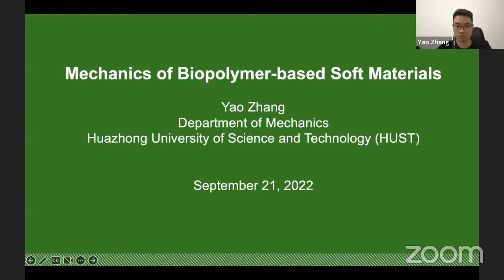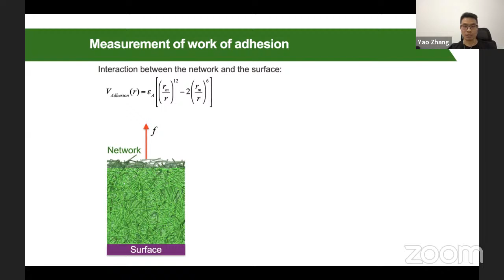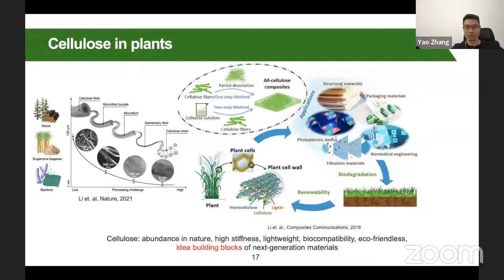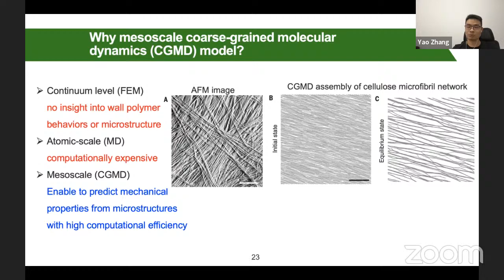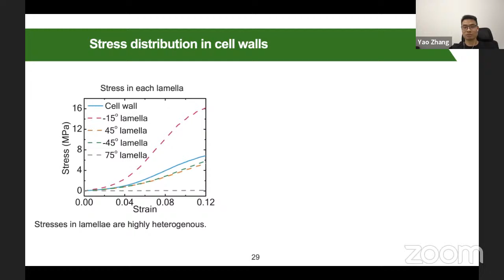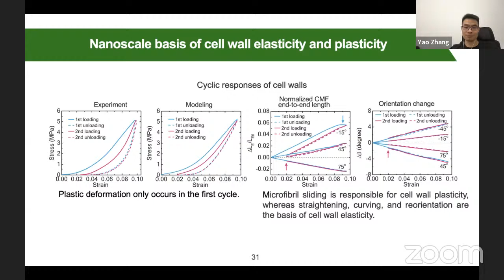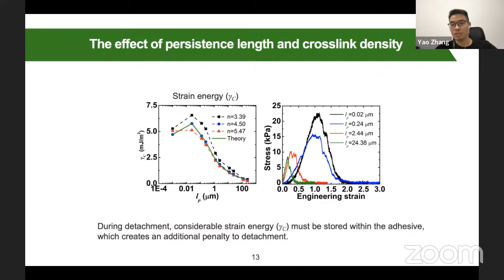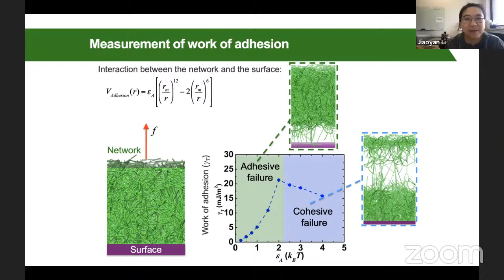CFSM Seminar #33 "Mechanics of Biopolymer-based Soft Materials"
This is the 33rd Complex Fluids and Soft Matter (CFSM) Seminar on "Mechanics of Biopolymer-based Soft Materials" presented by Prof. Yao Zhang from the Department of Mechanics, Huazhong University of Science and Technology, China on Wed., September 21, 2022. The seminar was live-streaming via Zoom and YouTube, with 18 participants on Zoom and 4 on YouTube live. For more details about the weekly CFSM Seminar Series, please and consider to join the CFSM mailing list.